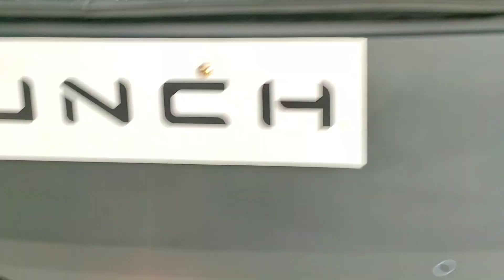tata punch 2021 rear fog lamp difference 😳 in variants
ये चीज , तो टॉप मॉडल में भी नही है, क्यों ?